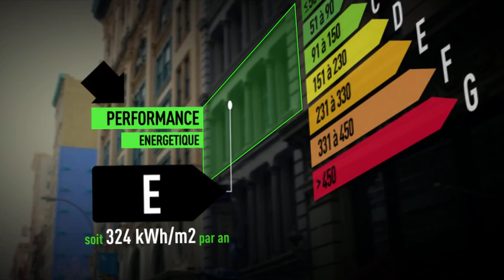Vente Maison - CLAYE SOUILLY